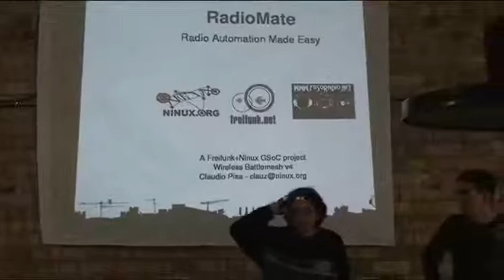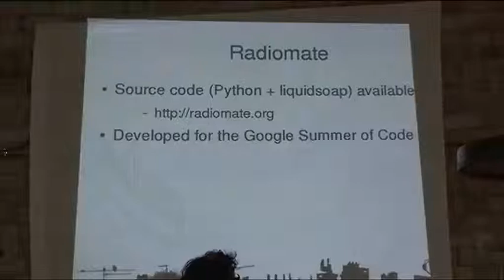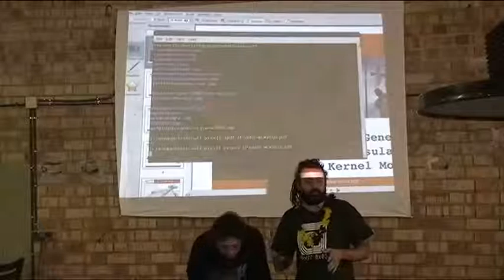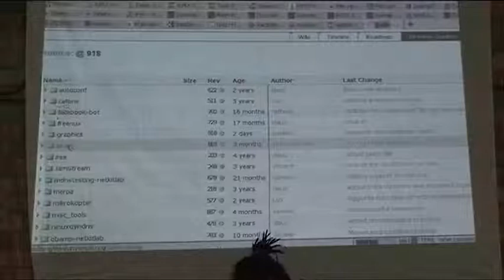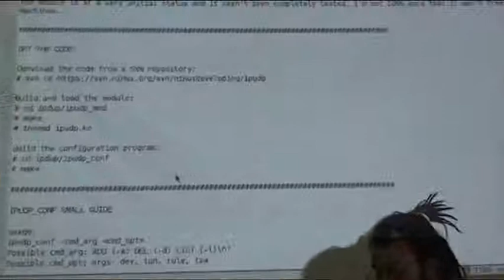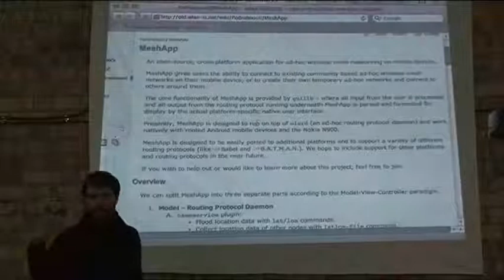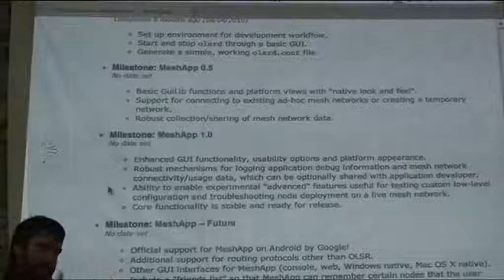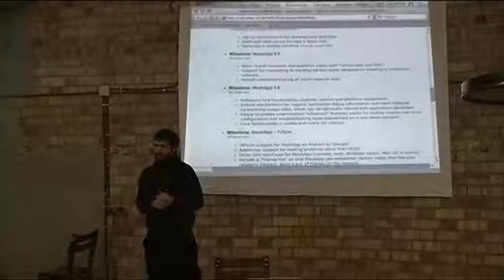WBMv4: Gsoc old projects and new ideas